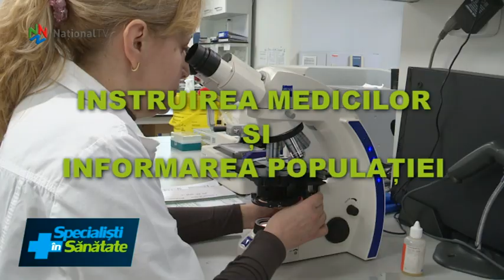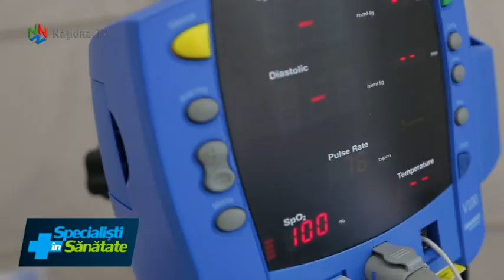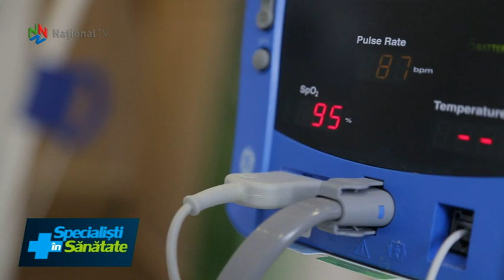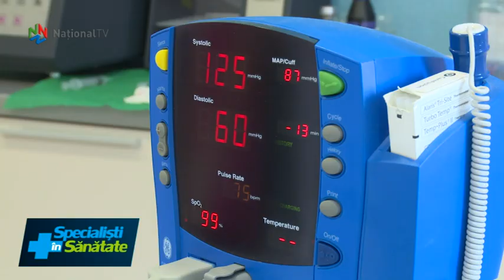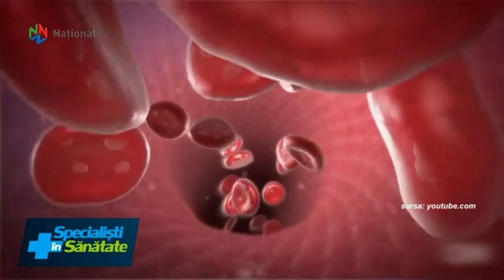Specialisti in Sanatate - 14 apr 2018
Vaccinul 9 valent, cel mai complex impotriva infectiei HPV, care declanseaza cancerul de col uterin, disponibil si in Romania. Cu detalii, prof. dr. Alexandru Rafila, presedintele Societatii Romane de Microbiologie. Caracteristicile speciale ale implantului dentar si situatiile in care se impune aplicarea procedurii de sinus lift. In rubrica ”La dentist cu dr. Leahu”. Vremea excesiv de calduroasa din aceasta perioada provoaca mai multe insomnii. Compusii din bere ar putea ajuta in tratarea sindromului metabolic. Anemia este a doua boala din lume ca incidenta, dupa caria dentara. Toate acestea, intr-o noua rubrica ”Noutati, recomandari, curiozitati” din Sanatate.